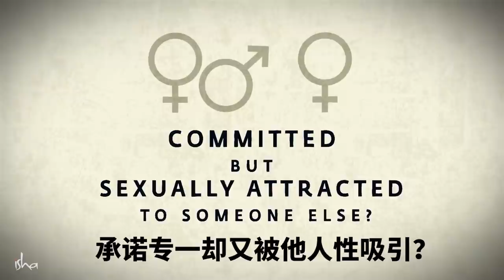爱着一个人但被另一个人吸引？| Sadhguru 萨古鲁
在回答关于性吸引和爱的问题时，萨古鲁深入阐述了 Runanubandha 和保持身体完整性的重要性。